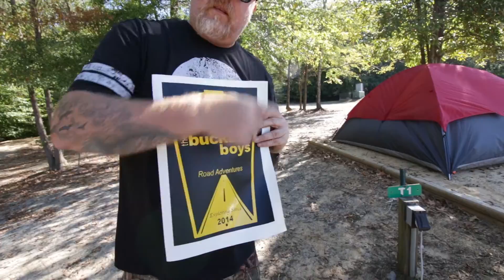LOST IN NEW ORLEANS - WAKING UP JELLYSTONE - DAY 12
Two good friends travel around the east side of the USA on a 30 day road trip. Sit back and enjoy a fun filled adventure.

OUR GEAR :

LENS 50mm
JOBY TRIPOD
SPARE BATTERY
DRONE LENS
GOPRO GIMBAL
INCAR CHARGER